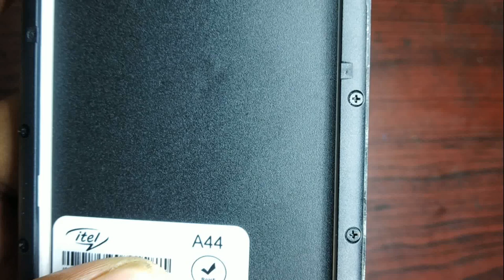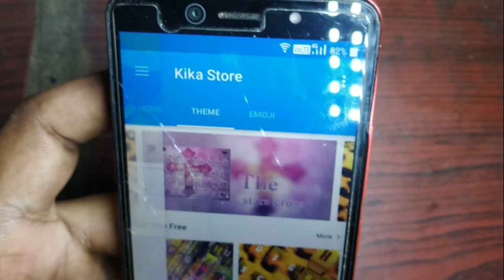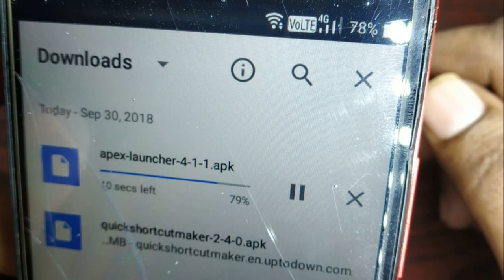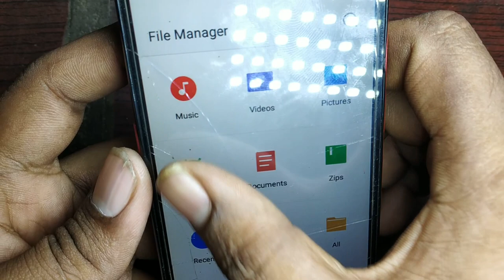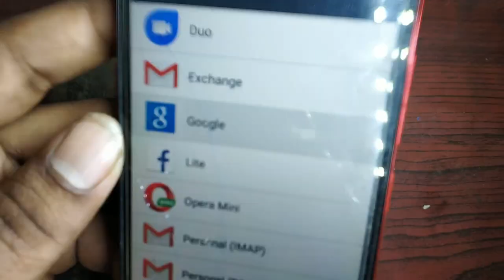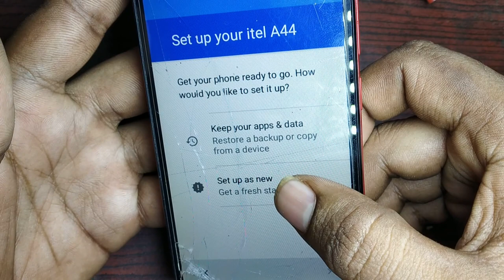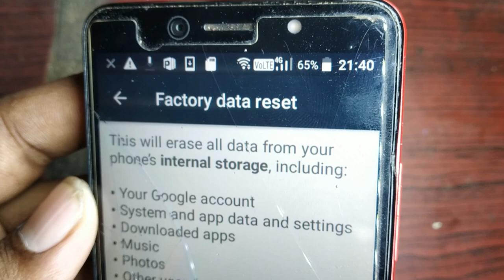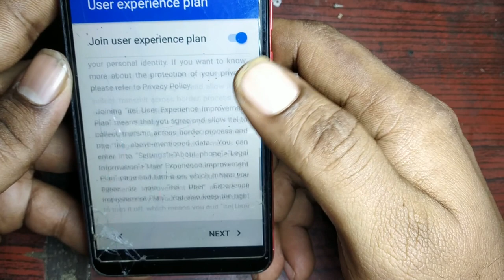itel a44 Frp Unlock Gmail Id Bypass 1000%Done